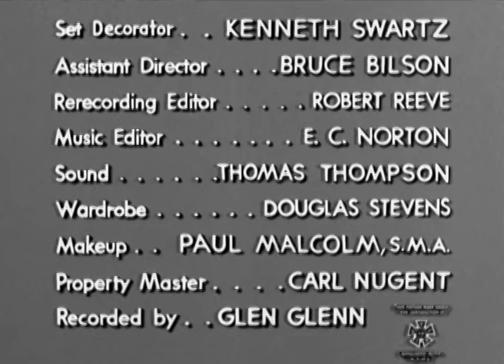The Life and Legend of Wyatt Earp 3-2 "The Big Bellyache"